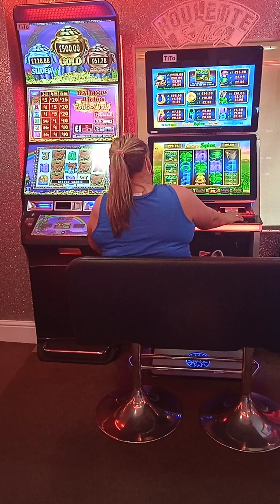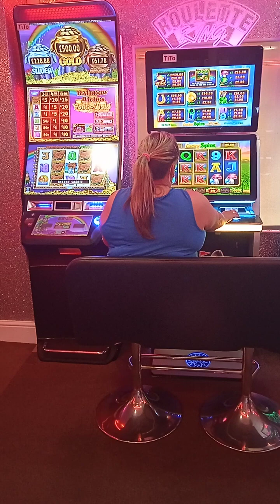1st time playing💰£20 method💰Roulette King & Equinox🌞🥳Casino Arcade🌎🌎🌎Great results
Trying out the £20 method. seems to be going ok and making small profits.